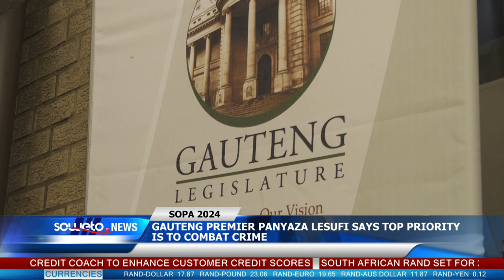SOWETO TV NEWS | GAUTENG PREMIER PANYAZA LESUFI SAYS TOP PRIORITY IS TO COMBAT CRIME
Gauteng Premier Panyaza Lesufi has reiterated his commitment to tackling crime in the province. Lesufi made the remarks when delivering the 2024 State of the Province Address in Katlehong on Thursday.